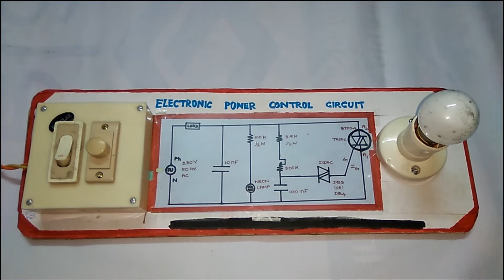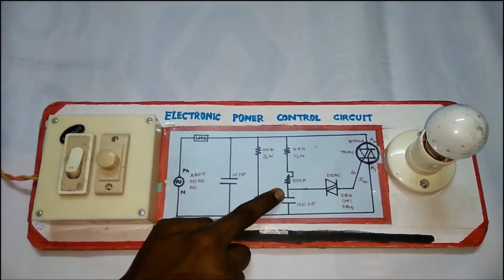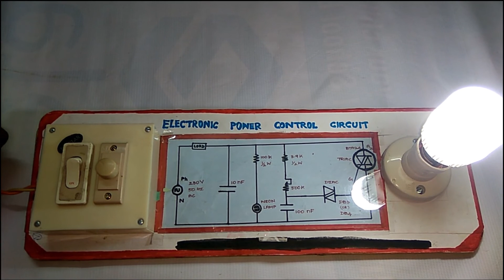Variable Resistor Practical Demo - In Tamil / Learning By Doing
In this series of practical videos we share application of science through practical experiments because we believe in learning by doing

In this video a variable resistor is used to control light brightness